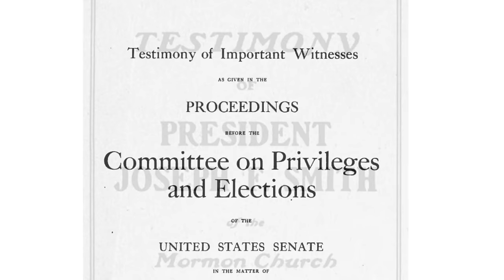From the Vault: Reed Smoot Hearings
In a continued effort to be transparent, the LDS church is opening its vault and releasing never-before-seen footage of the infamous Reed Smoot Hearings. Taken from the actual transcript, LDS President and Prophet Joseph F. Smith, discusses his many, many business ventures with Senate Attorney Robert W. Tayler.